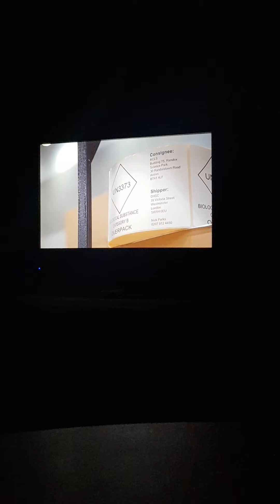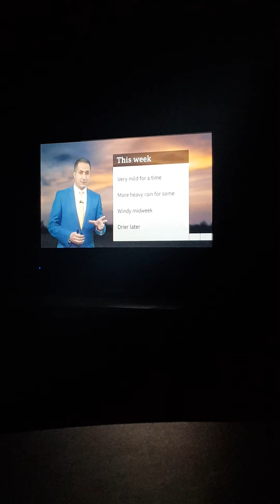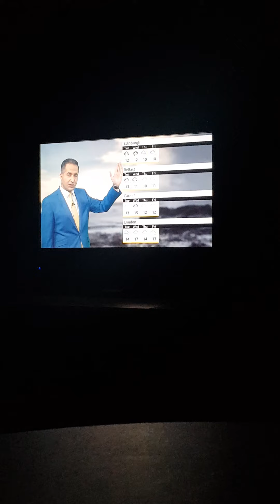21 February 2021